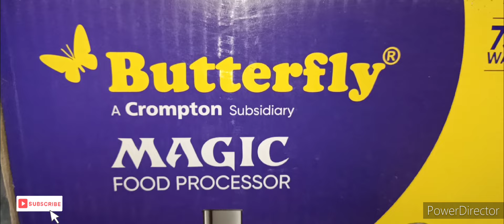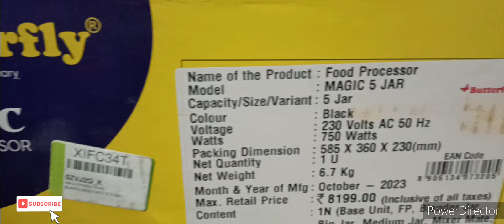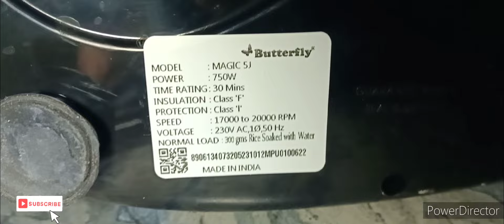butterfly Magic Food processor|best food processor in 4000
Hello dosto is video me hamne Butterfly magic food processor ka review kya hai ummeed hai aapko video pasand aaega.

Microphone:Boya
Videography:Oppo F17 Pro